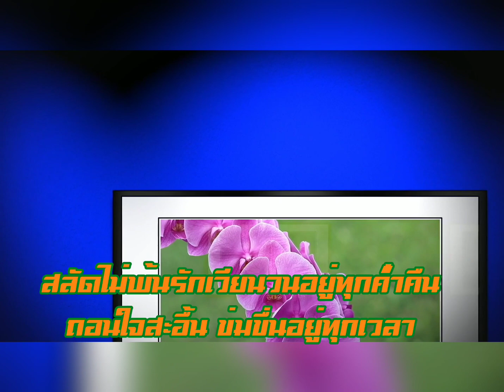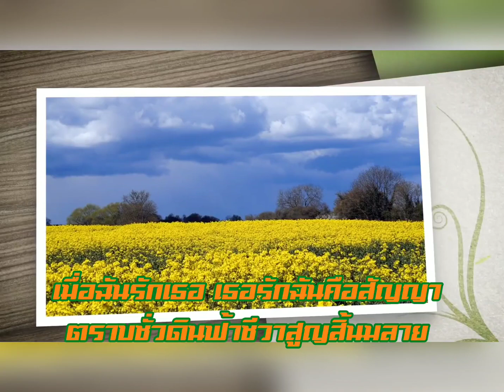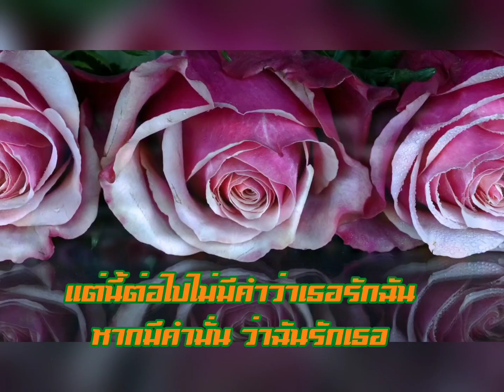เพลง"ฉันรักเธอ"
เวอร์ชั่นศิลปิน : สวลี ผกาพันธุ์
คำร้อง/ทำนอง : ไม่พบข้อมูล
ขับร้องสมัครเล่น : ธิดา กัลศรี
ขอบคุณเจ้าของภาพสวยๆจาก google
ขอบคุณเสียงดนตรีจาก smule karaoke by GTS_unclejed
vdo นี้จัดทำเพื่อร่วมอนุรักษ์สร้างความบันเทิงค่ะ
ขอบคุณ YouTube